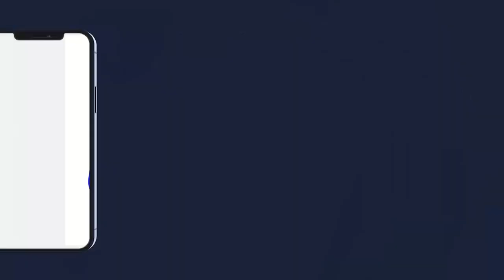WAKHTANOU KOOR S.MBACKE ABDOU RAHMANE JOUR29 GRANDE MOSQUÉE DES TOUBA INVITÉ S.BASSKHADIM AWA BA